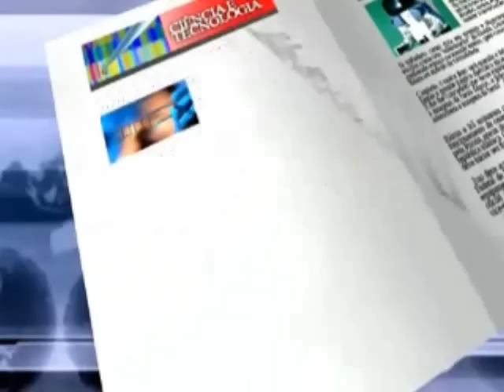Europa e Rússia planejam colonizar a lua em 5 anos